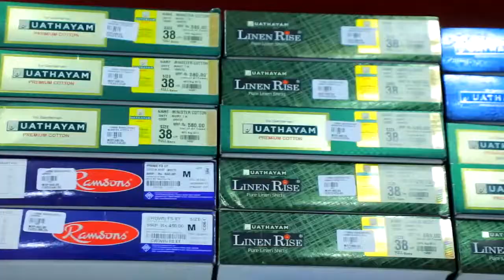കേരള വ്യാപാരി വ്യവസായി സമിതി മട്ടന്നൂര്‍ ഏറിയ സമ്മേളനം...